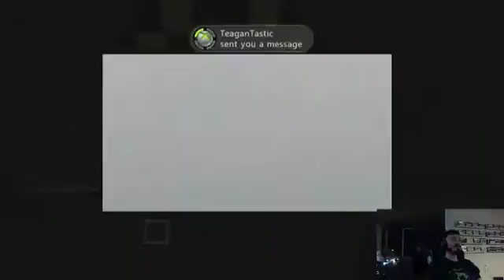JoeKing8080's WWE Arena